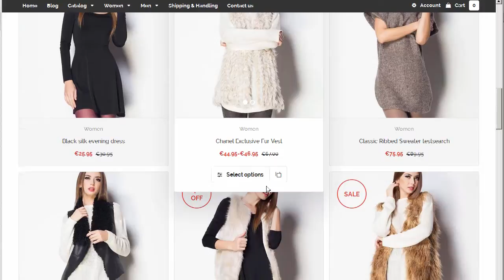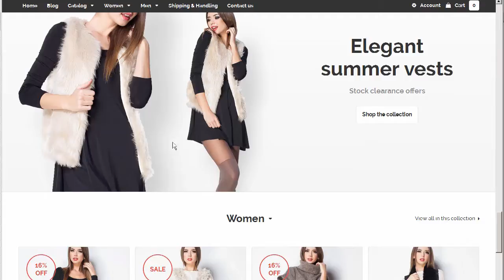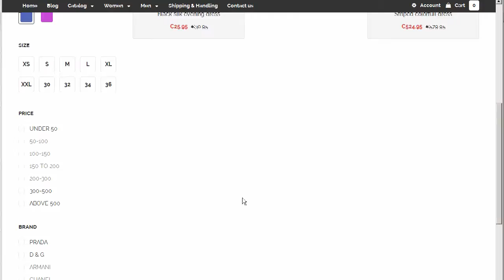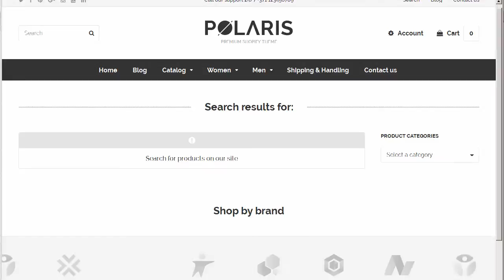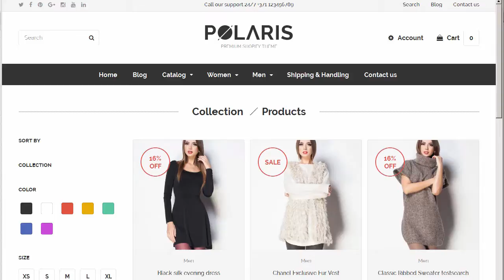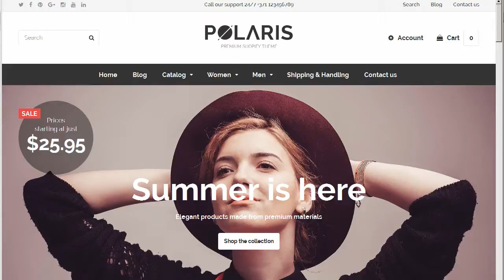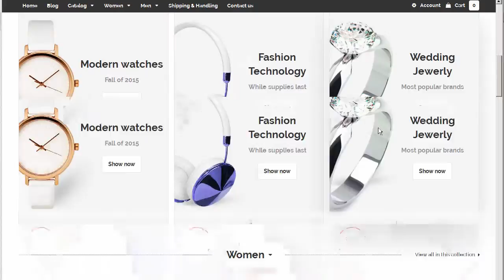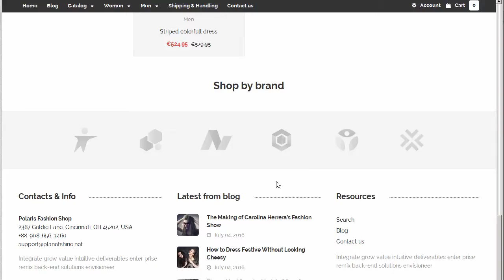Polaris - Minimal & Powerful Shopify Theme by Planetshine | ThemeForest Download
"Download Polaris - Minimal &amp; Powerful Shopify Theme by Planetshine | ThemeForest

Key Features

Full support of all Shopify.com features

Fully Responsive design &ndash; mobile. tablet. laptop and desktop version

Awesome Product Filters &ndash; filter by colors. sizes and other custom properties

Customizable Appearance using live storefront editor

Customizable Homepage &ndash; add/remove blocks. change their sequence and adjust content

Awesome dropdown Mega Menus

AJAX powered Collection-Products page

AJAX powered Product page

AJAX powered Cart page

Unique Quickshop feature

Newsletter popup

Product image popup

Customer Reviews using nicely implemented Free Shopify App

Great Homepage Slider with adjustable bubble element to highlight details

Awesome custom Homepage Banners

Custom styled google maps integration with auto generated &ldquo;get directions&rdquo; link

SEO optimised

Customisable sidebar

Beautiful Contact Form layout with or without Google maps

Detailed documentation based on user experiance

Powerful e-commerce features

Polaris has all the ingredients required to power your new e-commerce business all the way from it&rsquo;s first sale to thousands of customers every month. As your store grows you can add easily add more product categories and display them on your sites homepage alongside the already successful ones. Everything can be easily done using built-in tools.

Collections have an awesome filters that make it easy for your customers to find exactly what they are looking for. The collections pages are filtered using ajax so there are not time consuming page loads and everything happens fast.

Modern responsive design

Polaris looks and works great on screen sizes of any type &ndash; all the way from super large monitors and till iOS and Android smartphones. It has beautiful wide 1170px layout that will look awesome on HD monitors and modern laptops. For netbooks and other small laptops the more compact 970px mode will be perfect. Tablet and smartphone users will also feel at home with their respective touch device modes.

WordPress version

We also have a best selling version of Polaris for Wordpress available here on themeforest.net. Check out: Polaris &mdash; Modern &amp; Powerful WooCommerce Theme

Documentation

Want to learn more? Check out Polaris documentation.

Changelog

v.1.0.2 - August 9th;

* custom CSS/SCSS modification file added

* customize Menu colors in Storefront editor

* adjusted products hover effect in blog sidebar for phone and tablet

* added swipe feature for product images in product's grid for phone and tablet

* Product description improvement

* [FIX] hover ev